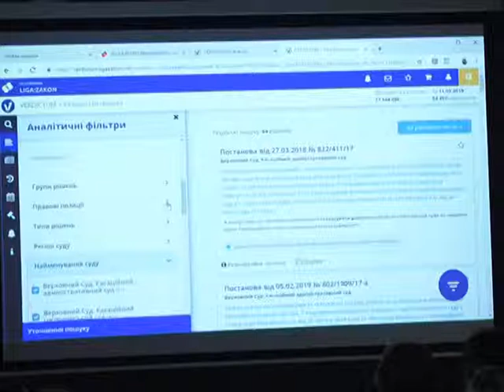В Одессе обсуждали вопросы безопасности бизнеса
Вторая конференция по безопасности бизнеса состоялась в Одессе. Тема эта не новая, но необходимая. В рамках форума обсуждали вопросы о том, как защитить свою интеллектуальную собственность и научиться работать в современных информационных реалиях.
Успех первой конференции в Одессе предопределил,  что и второй форум также  пройдет в нашем городе.   Рассказывают организаторы мероприятия.